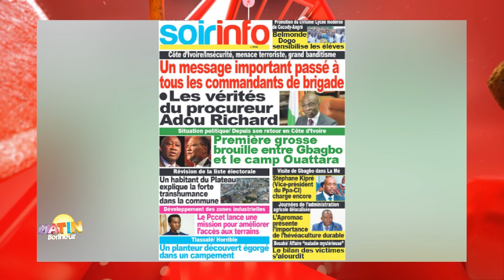La Revue de presse de RTI 1 du 07 décembre 2022 par Renaud Kevin Kobia